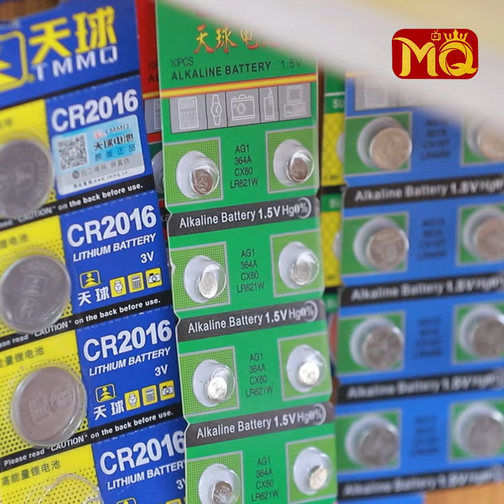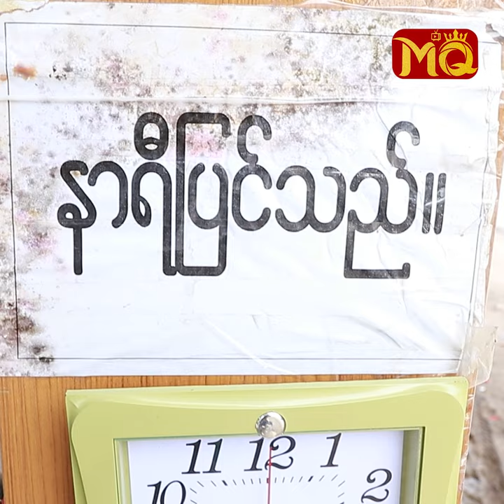(၅) မိနစ် ဆိုတဲ့ အချိန်ကြောင့် ကြီးမားသော ဆုံးရှုံးမှုတွေ ကြုံခဲ့ရသူရဲ့ ‘ဘဝ သင်ခန်းစာ’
‘ အချိန် နဲ့ နာရီက လူ့ဘဝ တစ်သက်တာမှာ အင်မတန့်ကို အရေးကြီးပါတယ်။ စက္ကန့် ကို (၁၀) ပုံ ပုံရင် (၁) ပုံကစ အရေးကြီးတာပါ။ အချိန် နောက်ကျခဲ့လို့ ကျွန်တော့်ဘဝမှာ အောင်မြင်မှုလမ်းစတွေ ပျောက်ဆုံးခဲ့ရဖူးတယ်။ (၅) မိနစ်တာ ချို့ယွင်းမှုလေးကြောင့် အကြီးမားဆုံး ဆုံးရှုံးတာလည်း ရှိခဲ့တယ်။ Mobile Phone တွေနဲ့ အချိန်ကုန်နေမယ့်အစား အချိန်ကို အကျိုးရှိစွာ အသုံးချရင်း ... ? ’

. လို့ ပြောပြလာတဲ့ နာရီပြုပြင်သူ ဦးမောင်မောင်သိန်း နှင့် တွေ့ဆုံခြင်း